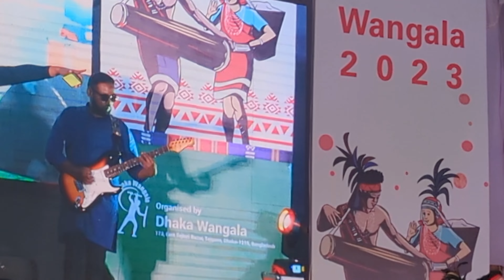Nithuriri Nomil Na'a De Garo Song / Singer Makus chisim Dhaka wangala 2023